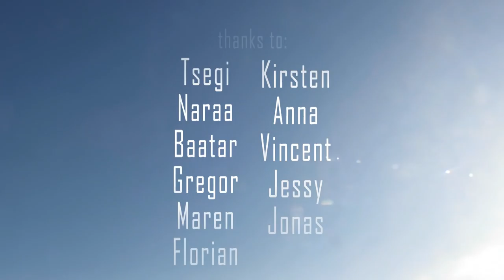THE GREAT GOBI - A Land Before Time | Part 3 of 3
In the last part of our journey through the Gobi Desert, we start the Flux capacitor and go back in time to visit dinosaurs, forgotten empires and try not to get lost in the vast and empty desert. And in between we may find time to have a little wrestling competition…